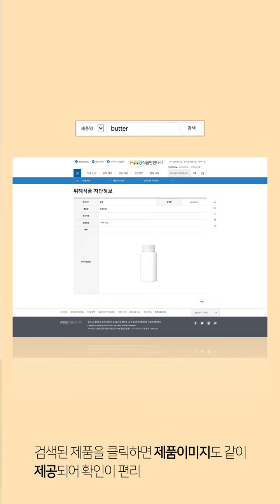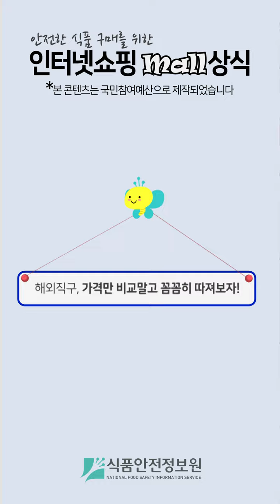[기획콘텐츠]인터넷쇼핑몰상식 - 위해식품 차단목록 확인법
안전한 식품 구매를 위한 인터넷쇼핑 mall상식 1편에서는
해외직구로 건강기능식품을 구입시 알아야 할 상식에 대해 알려 드렸구요.
2편에서는 식품안전나라에서 위해식품 차단목록을 확인하는 방법을 알려 드리겠습니다.